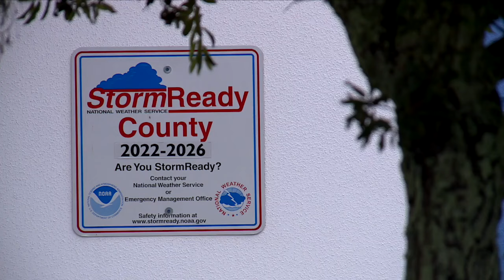Okeechobee County remains under state of emergency